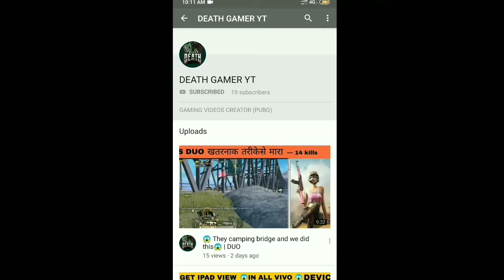CLASSIC GAME PLAY | PUBG MOBILE